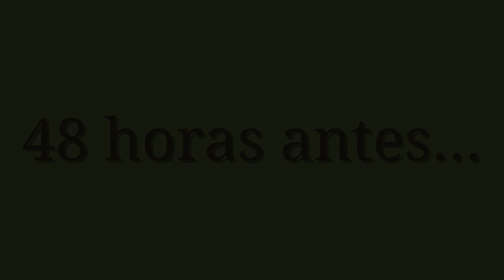Rabe de fotografía nocturna: 3 técnicas para fotografiar estrellas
Te propongo 3 técnicas de fotografía nocturna para captar estrellas. Durante 3 noches hemos participado en una especie de rabe fotográfica, una maratón de fotografía nocturna de estrellas, sin apenas dormir pero con muchas ganas de ver los resultados.

Y además hemos hecho esta maratón de fotografía nocturna en uno de los mejores lugares que podíamos elegir, el Parque Natural del Alto Tajo, famoso por sus cielos nocturnos despejados y su baja contaminación lumínica.

Ya sabéis que lo de Fotogario son básicamente los animales salvajes, pero también me gusta todo lo que tenga que ver con la fotografía al aire libre y disfrutando de las reservas naturales. Así que de vez en cuando hago mis pinitos en fotografía de paisaje y también en fotografía nocturna, sobre todo de estrellas.

Acompañame en este vídeo donde te explico qué 3 técnicas he utilizado y te cuento los resultados que he obtenido.